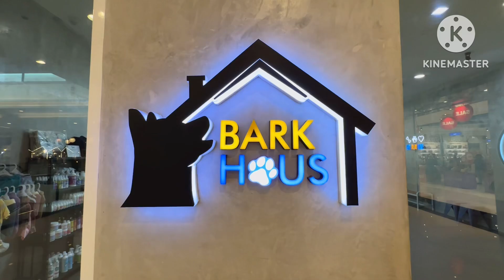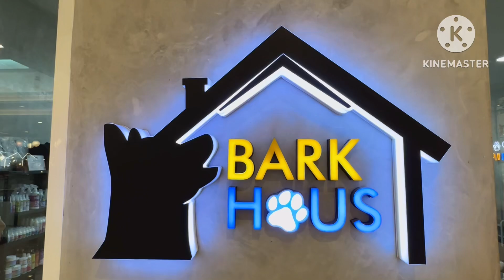BARK HAUS @ Estancia Capitol Commons, Pasig City